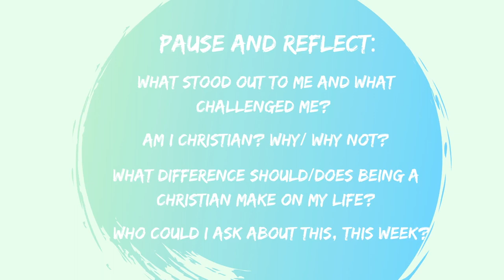Sunday Sessions | Sunday 28th June 2020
This week the whole Gravit8 team is here to share their stories. They will be thinking about why they're Christians and what difference it makes on their lives.